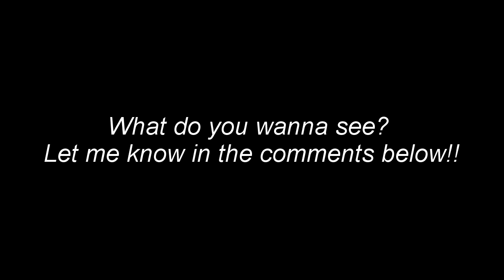Top 10 Best Jank/Gimps - Super Smash Bros for Wii U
Hey guys, another top ten here for you! I plan on doing these at least once a week, but if they catch on plan to see more and different types of smash content on the way. if you wanna see that or enjoyed the video PLEASE DESTROY THE LIKE BUTTON AND SUBSCRIBE FOR MORE!